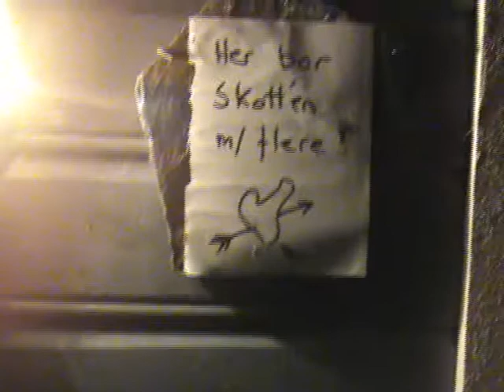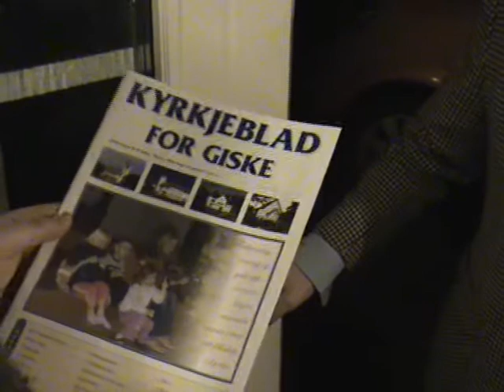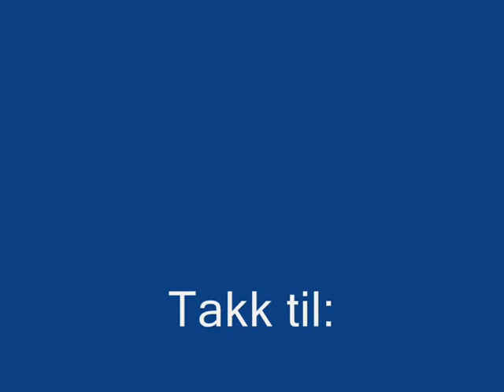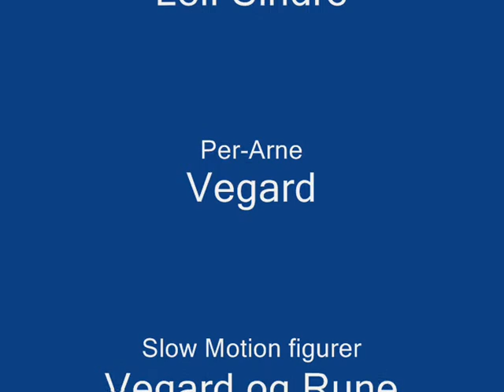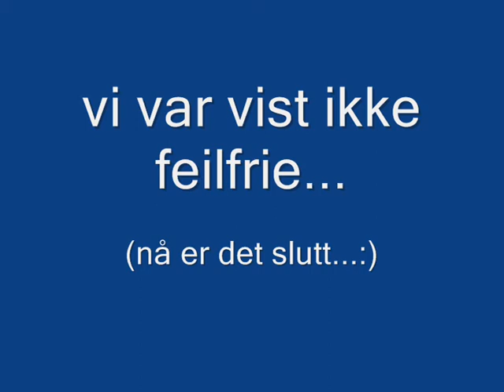Bryllupshilsen til Elin Merete og Kristian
Vi laget noen karakterer og sendte bryllupshilsen til vår gode venn Elin Merete og hennes mann Kristian. I rollene: Rune Skog (skippern, fullenissen), Vegard Holmen (nordlending, slow motion, per arne), Kai Henrik Brynestad, Leif Sindre Austnes (skotten, kyrkjeblad) og Kasper Mannsverk (tourettesreporter).